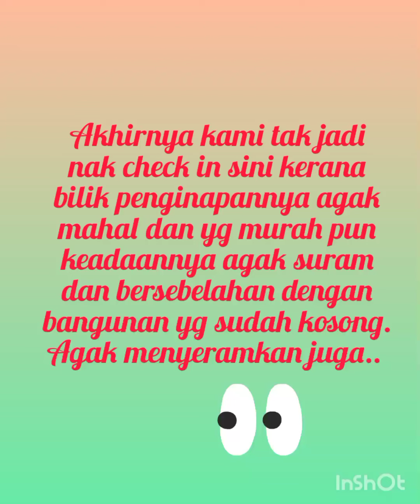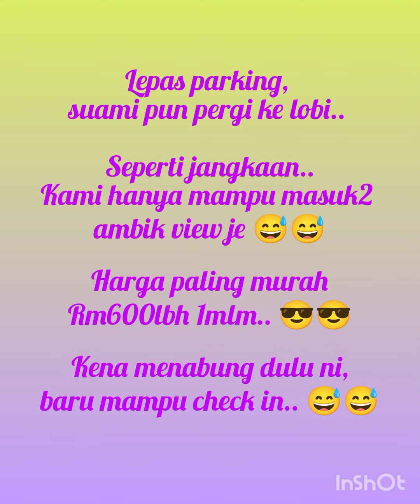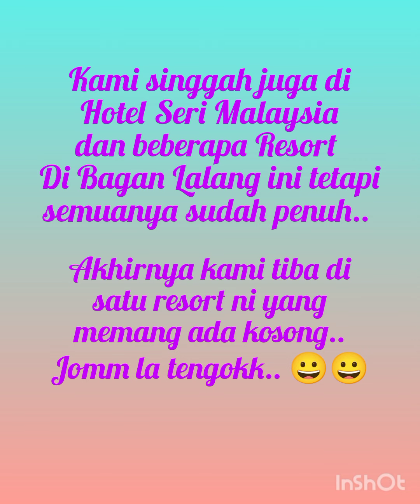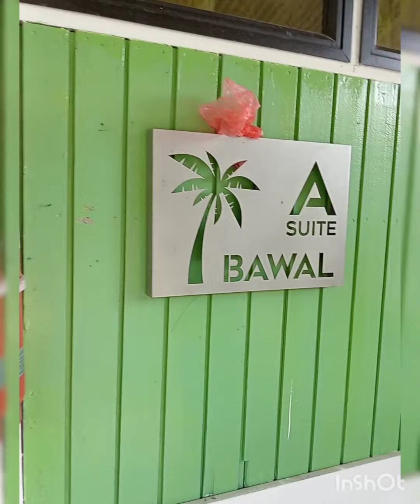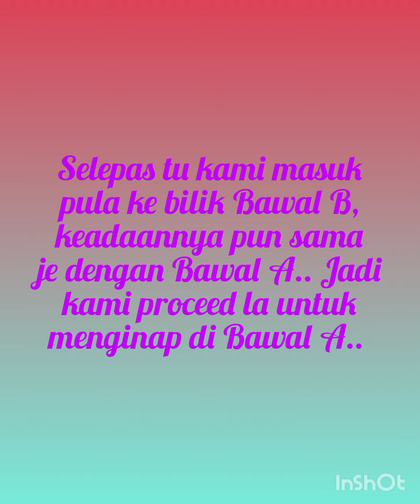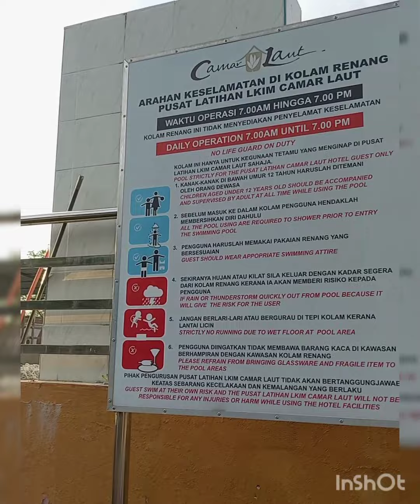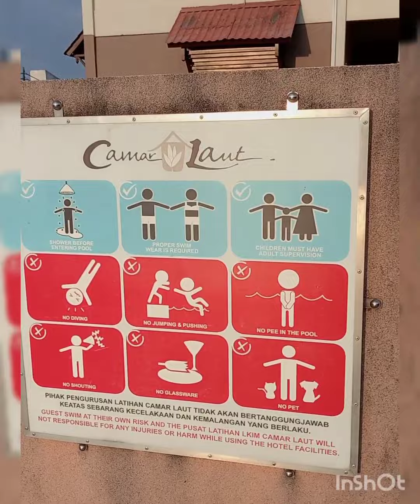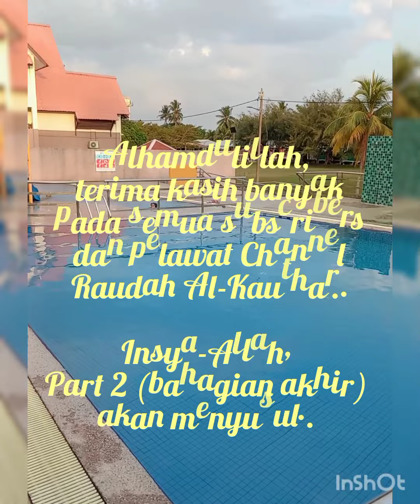Walk In Bagan Lalang Part 1 🤔🤔